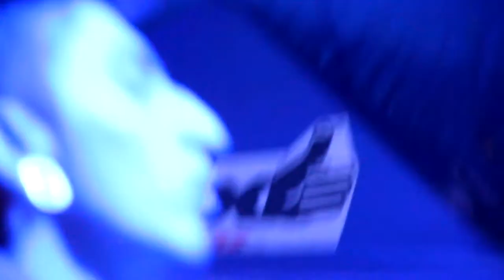Jhonfor en Galeras Rock 2014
Tema "La esquina del movimiento" de la banda Johnfor, extractado de su presentación en el Galeras Rock 2014. Video Realizado por Perro Triste Producciones. Evento organizado anualmente por la Secretaría de Juventud de la alcaldía de Pasto, y éste año financiado también por Avante. Disfruten el video y compartanlo.